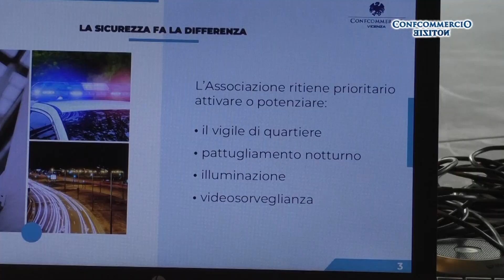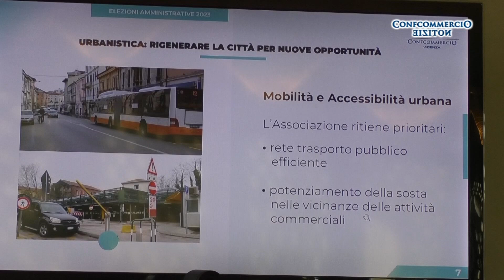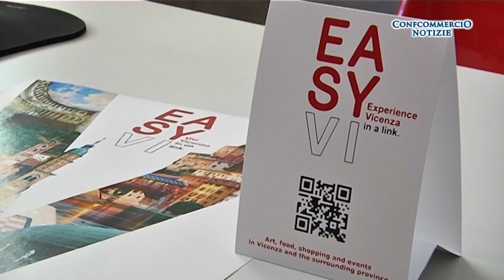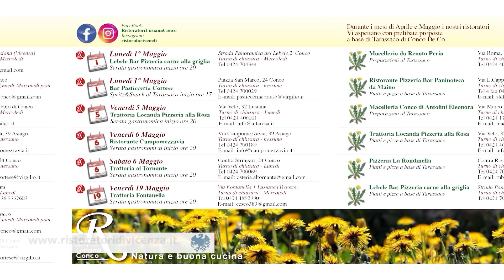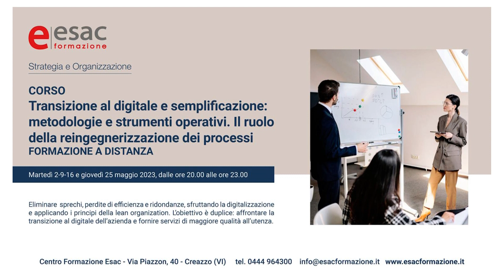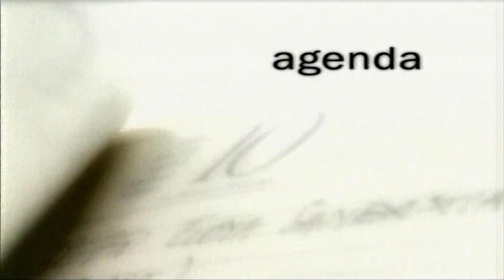Confcommercio Notizie di domenica 23 aprile 2023